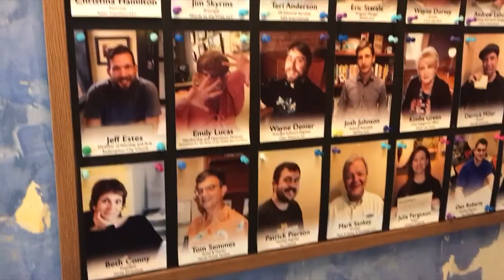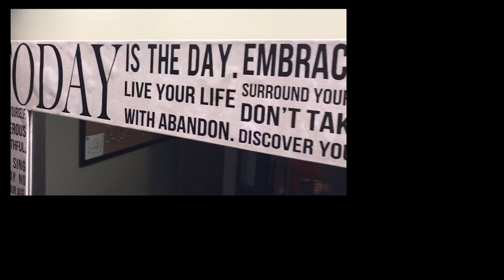Cowork Frederick - Community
It's the people, not the place, that makes Cowork Frederick so special